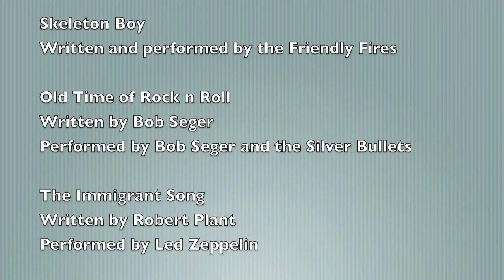Operation Niner-Niner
Three Senior boys chasing numerous Freshman ladies.